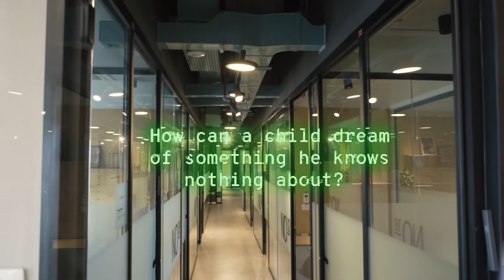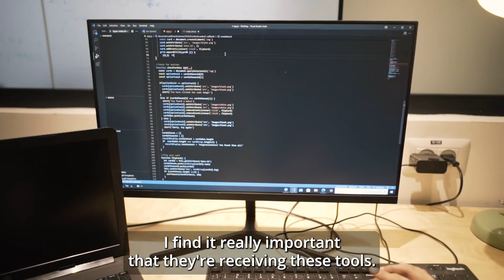Binyamin Middle School coding course. sponsored by the Seeds of Light Foundation